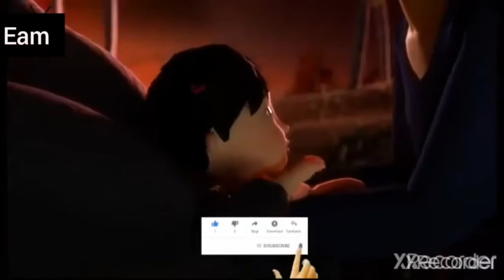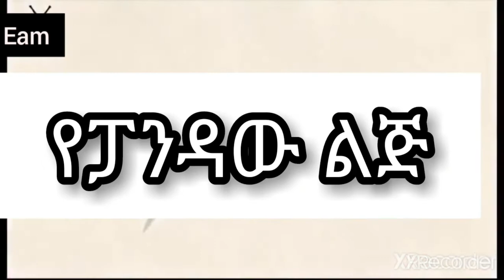የፓንዳው ልጅ|the panda son|short animation film|አጭር# አኒሜሽን